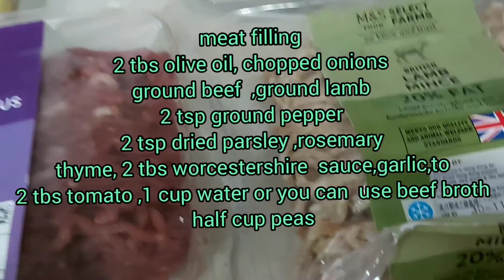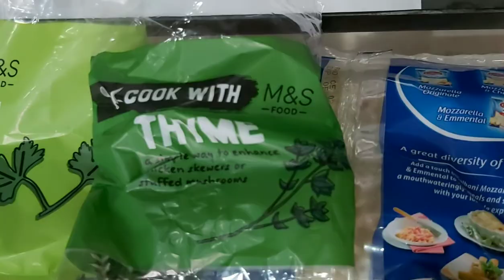HOW TO COOK SHEPHERD'S PIE#HUNNY BUNNYVLOGS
Classic  Shepherd's /cottage pie
i used both ground beef and ground lamb.
The difference between shepherd's pie and cottage pie is the meat
cottage pie uses beef
shepher's pie uses lamb
Cooking HUNNY BUNNY.VLOGS"